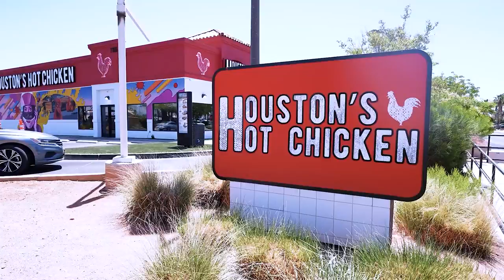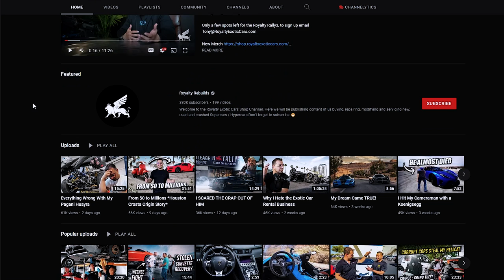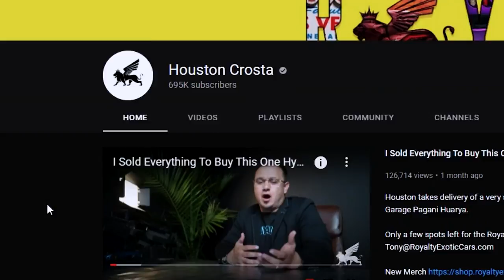Make Millions Renting Out Luxury Cars | Royalty Exotic Cars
Welcome back to Flip Nation!

Follow Houston on social media!

Houston Crosta takes me through his business of exotic car rentals! We look at his personal cars as well as the rental cars. They’re awesome!

Houston also discusses the profits, ins and outs, and pitfalls of his business. His business is very seasonal, so he talks about how cashflow varies during the year, as well as through a recession.